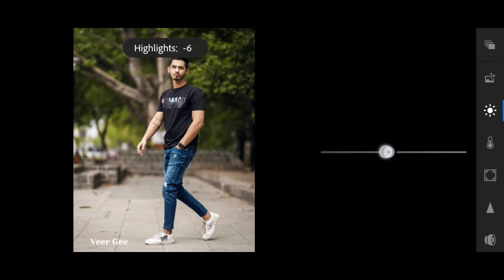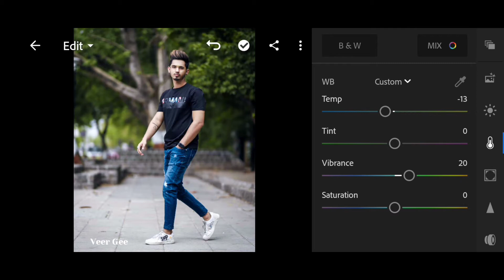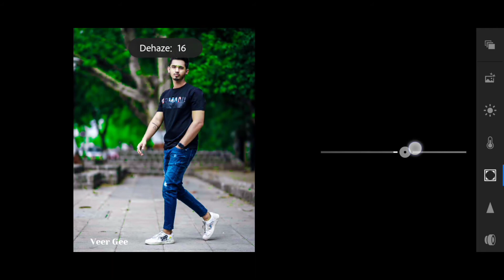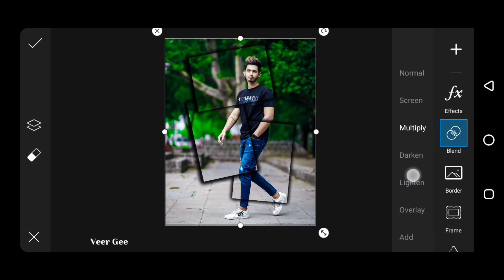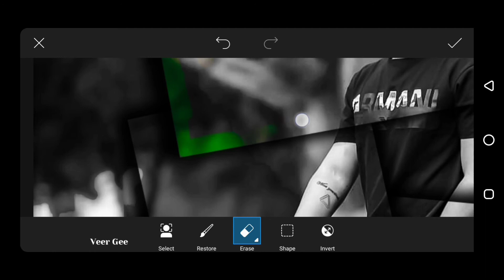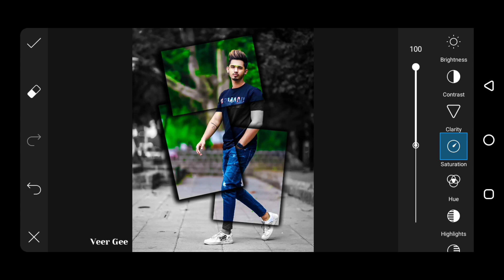How To Edit Photos | lightroom photo editing | lightroom editing tutorial | how to make lightroom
This Channel Is All About Mobile Graphics Designing